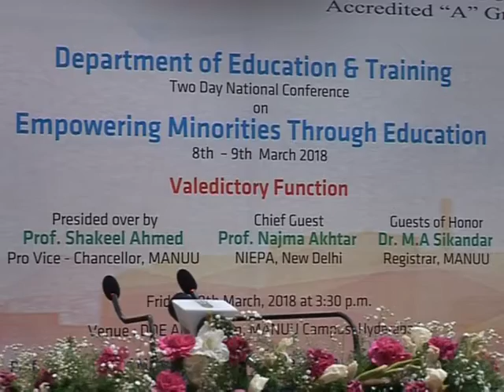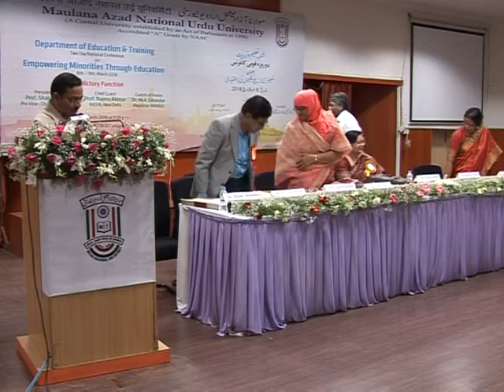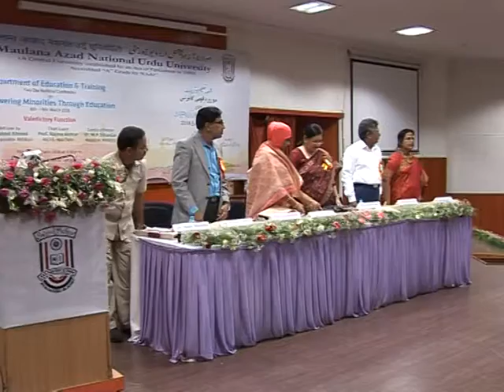IMC, MANUU_Two Day National Seminar on Empowering Minorities Through Education_Valedictory Function